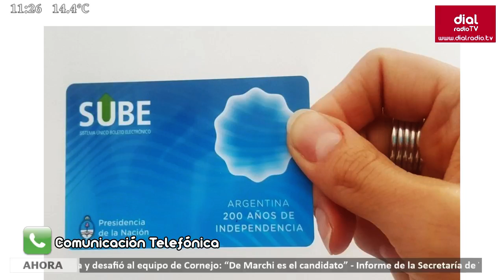Luis Borrego habló con LibreDeDeuda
Director de Transporte de la Secretaría de Servicios públicos de Mendoza